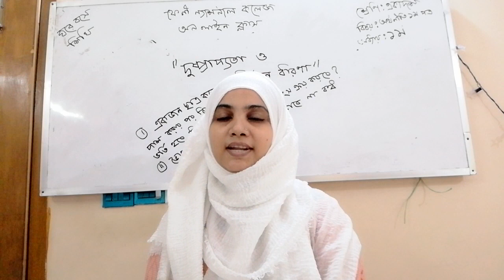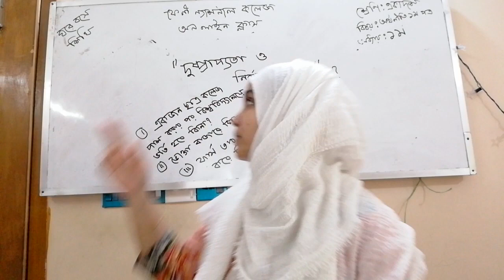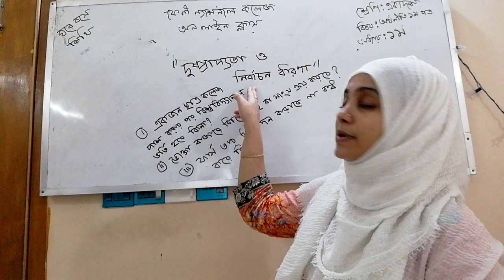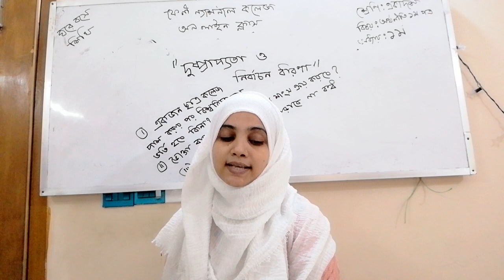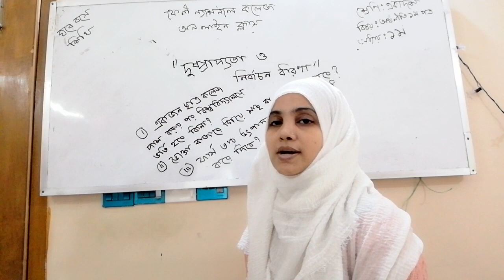FNC20-21 | Class 11 | 01.11.2020 | Economics | Feni National College Online Class